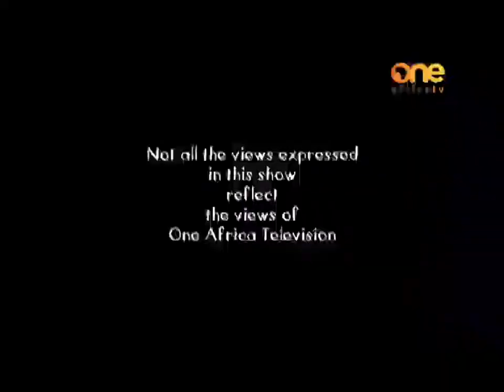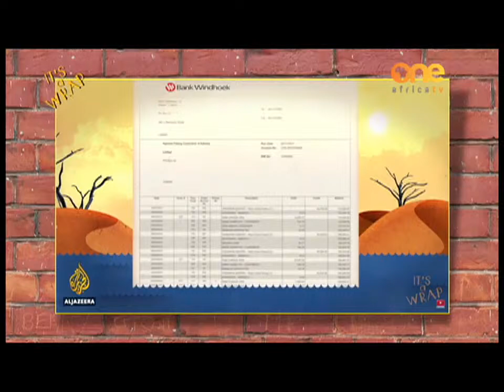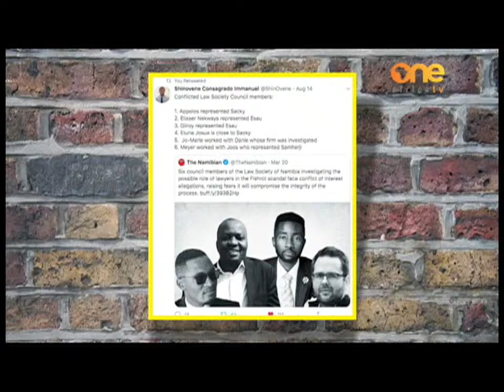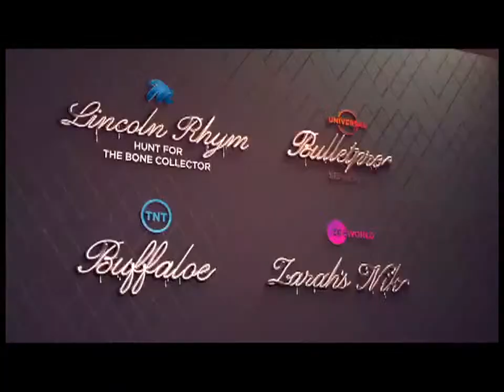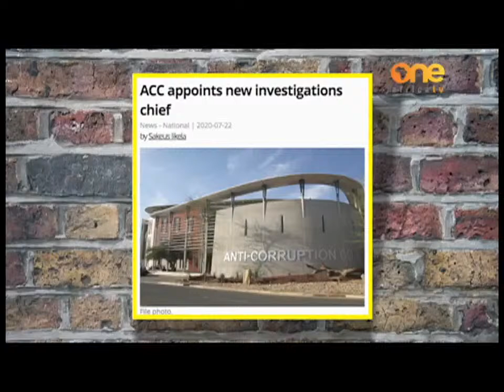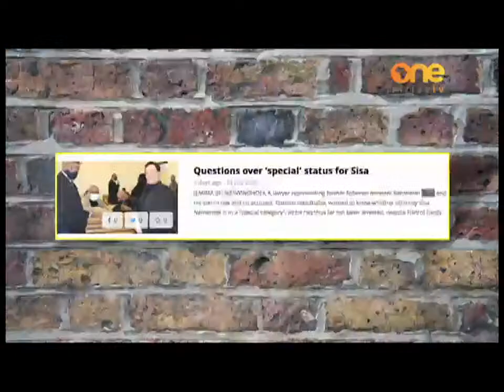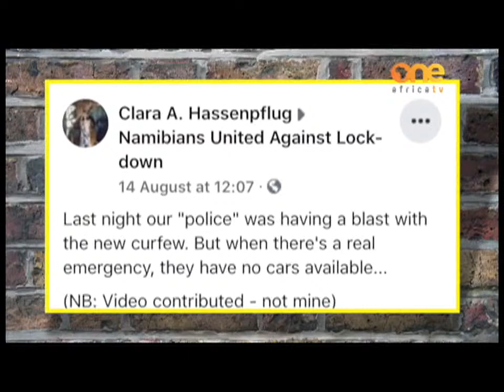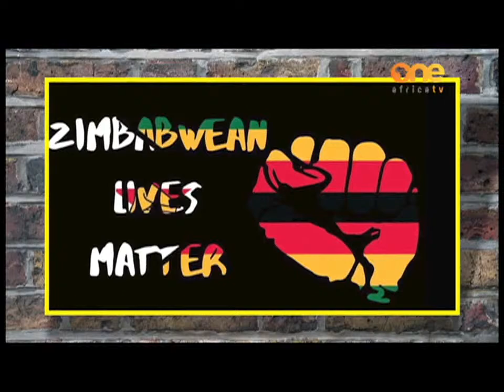It's A Wrap | 23 August 2020 by One Africa TV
It's A Wrap by One Africa TV

Watch on: Twitter @OneAfricaTV Youtube - One Africa TV Facebook - One Africa TV Watch on OneAfricaTV (DStv 284, GOtv,90, tv2africa.com or DStv Now).